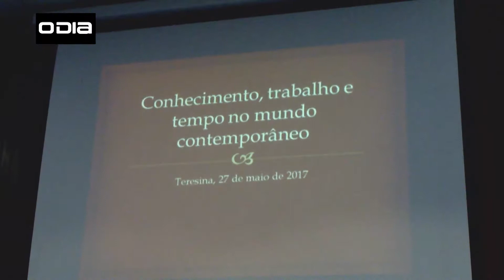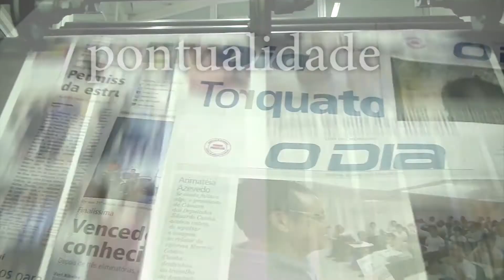Professor Leandro Karnal faz palestra em Teresina sobre contemporaneidade